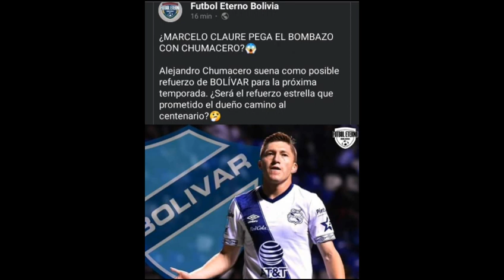Alejandro Chumacero regresaría a la Liga Boliviana? Esta cerca de Bolívar.